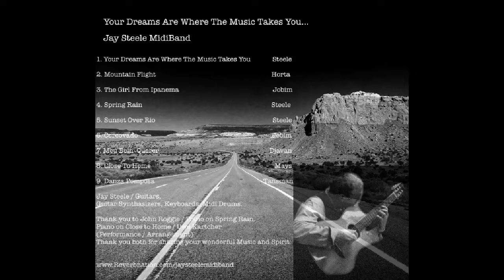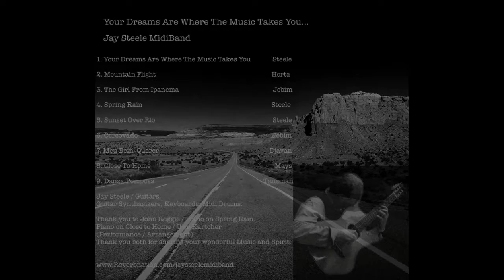The Girl From Ipanema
"Your Dreams Are Where The Music Takes You"